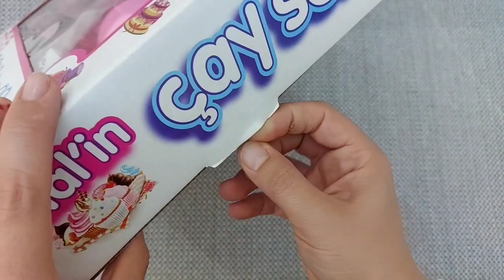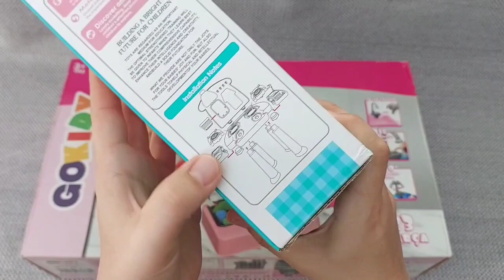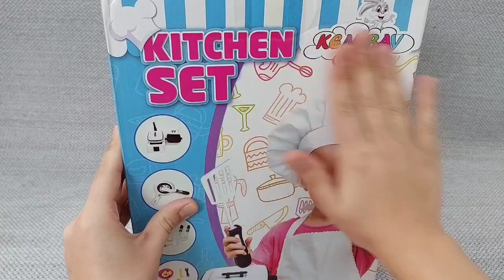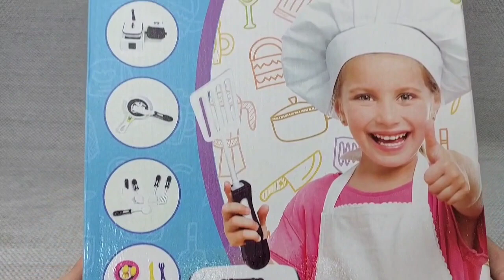20 Minutes Satisfying with Unboxing Minnie Mouse Toys Collection, pink Kitchen, | ASMR